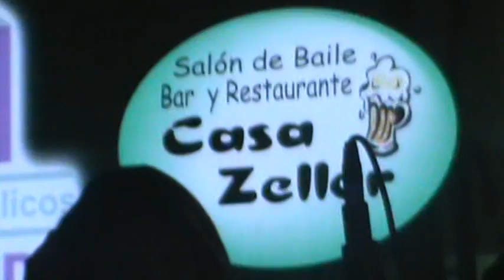Willie Muñoz y su orquesta en concierto 107.1 fm desde Casa Zeller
Todos los meses gracias a Joyería Calderón Mall San Pedro,y avenida central, Bingo Multicolor, y a Joyería Hugo Chavarria usted disfruta de los conciertos en vivo para 107.1 fm este vídeo queda en el canal que les lleva momentos a disfrutar para todos aquellos que están fuera de nuestra tierra